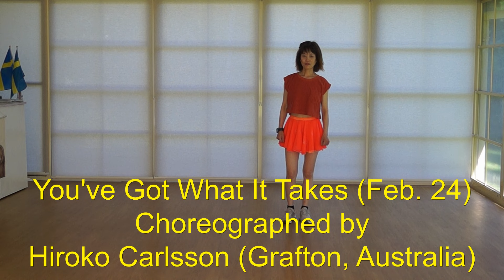"You've Got What It Takes" (line dance) Beginner by Hiroko Carlsson (AU)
Choreographed by:  Hiroko Carlsson (Grafton, Australia) February 2024
32 counts - 4 walls - Beginner